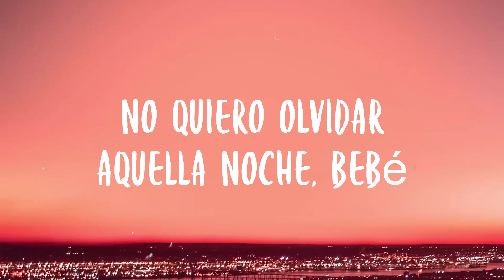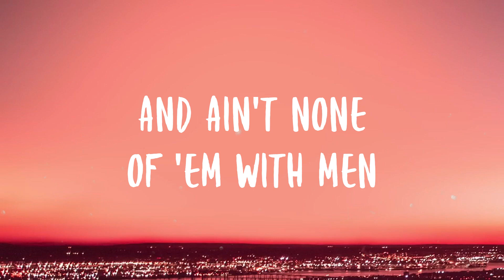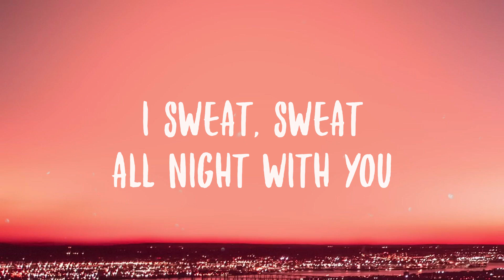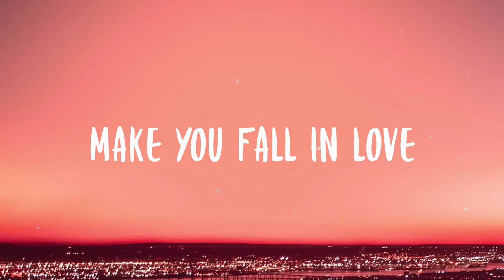SG - DJ Snake, Ozuna, Megan Thee Stallion, LiSA -Lyric Music- 💯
SG - DJ Snake, Ozuna, Megan Thee Stallion, LiSA -Lyric Music- 💯 del  Dime qué va' a hacer, qué va' a hacer
  Qué va' a hacer
  Yampi, Yampi
  Sexy girl
  Dime qué va' a hacer
  Yo quiero es saber
  Lo que tú sabe' hacer
  Baila
  Como lo hiciste ayer
  Amanecemos, prende
  No' vamo' a beber
  Déjate llevar por lo que te
  Diga la música
  Mírame como que tú estás lucía
  Te miro y puedo verte única
  Pa' colmo, demasiao de sólida
  Déjame comerte toa la noche
  Voy a pasar a buscarte en el coche
  Me encanta cuando tú me miras
  No quiero olvidar aquella noche
  Vo' a pasar a buscarte en el coche
  No quiero olvidar aquella noche, bebé
  Sexy girl
  Baila
  Amanecemos, prende, no' vamo' a beber
  He wanna party with a hottie
  He say he like 'em thick
  I got that body
  I must be who they study
  Cause I'm always the subject
  Professor, finesser
  Teach you bitches
  How to keep your player under pressure
  Thick thighs, brown eyes, pretty brown skin
  Ninety nine problems
  And ain't none of 'em with men
  Many men try, but many men fail
  I gotta get the head
  Fore I let you get the tail
  Sexy girl
  Baila
  Amanecemos, prende
  Baila, whatcha want, dance for you
  I sweat, sweat all night with you
  Got me in the mood
  When it's just us two
  I'll fly, I'll fly, yeah
  Sexy girl
  One touch and you'll be saved
  On fire
  Boy, won't you behave
  My love gon' send you up
  Into a higher place